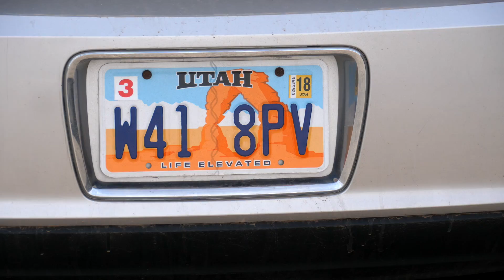BEARS EARS: We hiked the National Monument that Trump slashed (and Biden restored!)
Hank Leukart and his friend Jake discover a political battle in remote Utah after heading out on a hiking and packrafting trip in Bears Ears National Monument, a wilderness area designated by President Barack Obama, but later slashed 85% by President Donald Trump.

Best Adventure Film winner at the 2018 Lookout Wild Film Festival. Official selection at the 2018 Maine Outdoor Film Festival.

In December 2017, President Trump reduced Bears Ears by over one million acres (85%), in the largest rollback of protected land in US history. The Valley of the Gods, Honaker Trail, and Slickhorn Canyon were removed from the Monument. Five Native American tribes, the Utah Diné Bikéyah nonprofit, and the Natural Resources Defense Council all sued Trump in federal court. In 2021, President Biden reversed the Trump cuts, restoring full protections to Bears Ears and Grand Staircase-Escalante in Utah.

FURTHER READING:
Recent New York Times and Washington Post reporting revealed that energy industry lobbying for Bears Ears uranium mining (by Energy Fuels Resources) and oil and gas extraction were the primary reasons President Trump decided to roll back the Monument.

MY CAMERA
MY SUPERZOOM LENS
MY WIDE LENS
MY DRONE